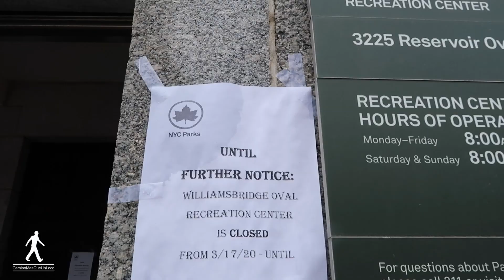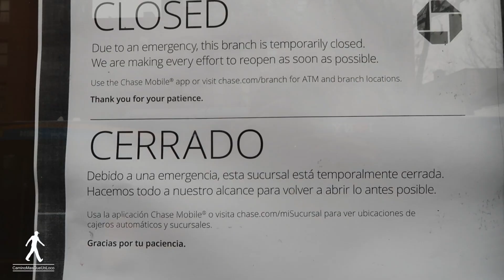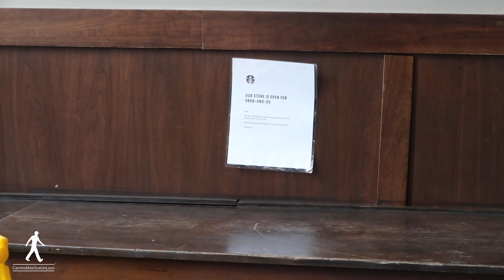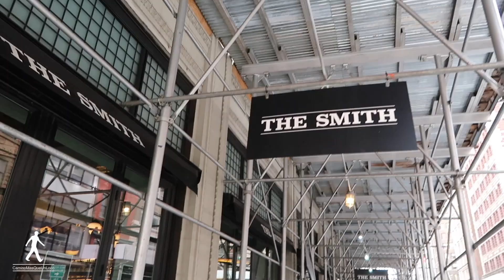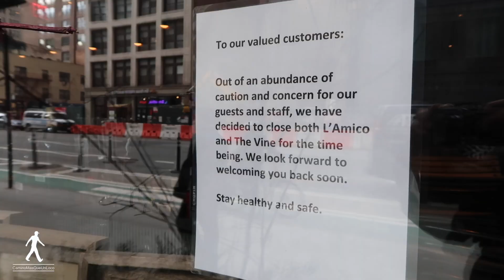ASI ESTA NEW YORK 17 DE MARZO MANHATTAN CERRADO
VAMOS A CAMINAR SIN MIEDO PERO CON MUCHA PRECAUCIÓN EN MANHATTAN   SIN MÁSCARA